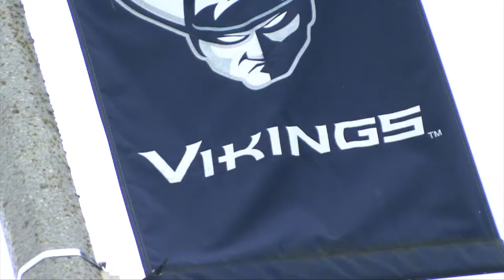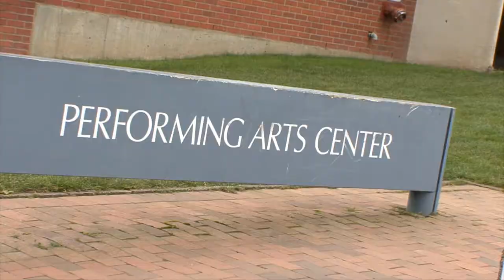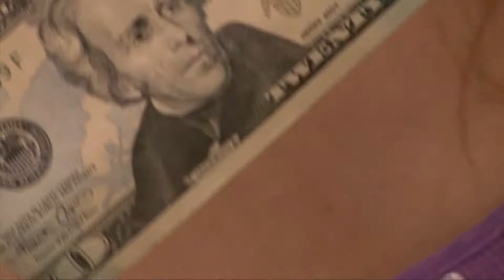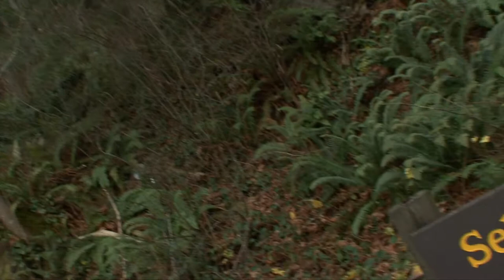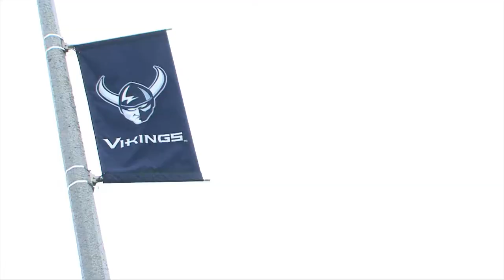Western Washington University